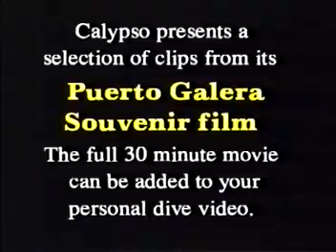discover the tropical treasure Puerto Galera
the best days of my life, paradise found with Scuba diving and traveling around Puerto Galera - Mindoro Island - philippines.